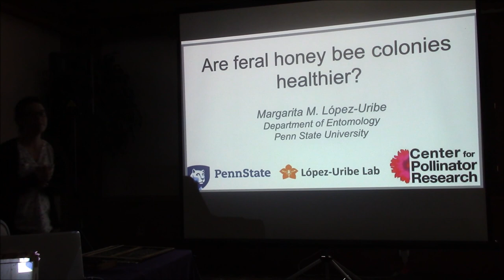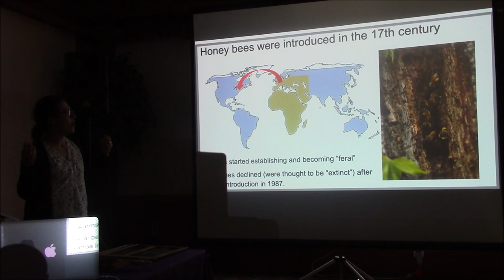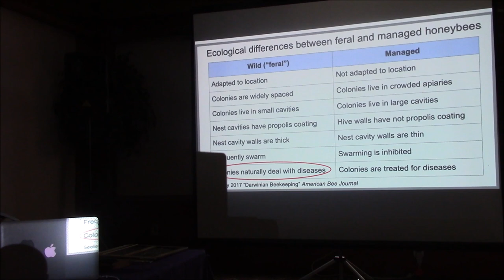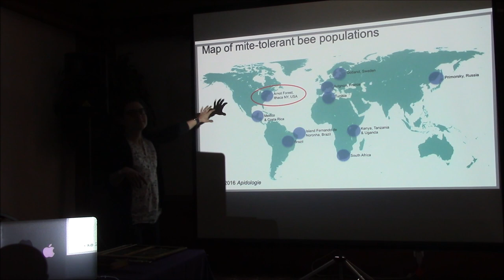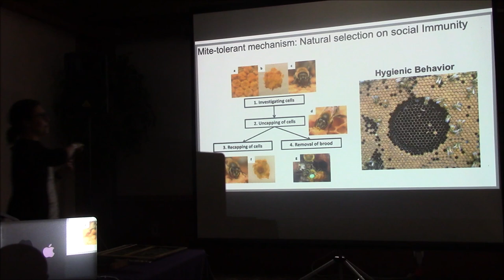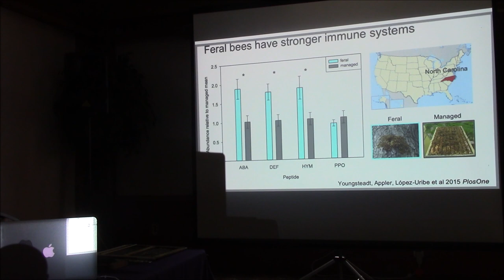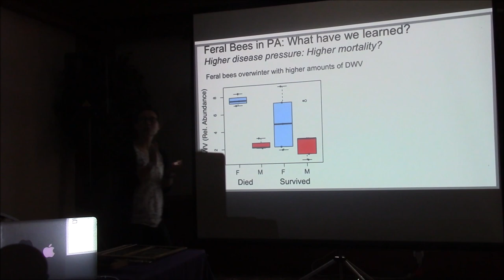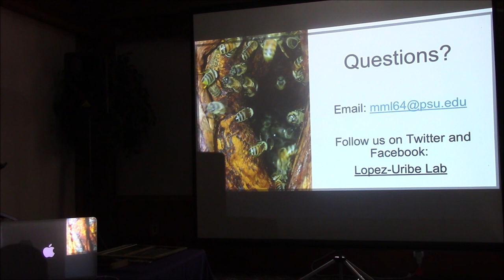Are Feral Honey Bee Colonies Healthier - Margarita López-Uribe - Alternative Beekeeping Conference 2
Presentation of findings from Dr. Margarita López-Uribe at the 2019 Alternative Beekeeping Conference.

If this free media has been helpful or profitable to you, please consider becoming a patron of this work Your support makes more of this type of material available to you and others around the world.  Thanks.

Conventional beekeeping practices are damaging to the bee population and new beekeepers are often pressured into keeping bees in conventional ways. Treatment-Free Beekeepers of which this channel is a part, is a project I started as a space for treatment-free beekeepers to gather and discuss methods for beekeeping as well as successes and failures, all within a context where they will never be criticized or berated for their choice not to dump pesticides into their hives.  It is the only such space on the internet that I am aware of, and has become wildly popular.  When I started it, I expected a couple hundred members who would have lots of fun but limited reach.  Now it has over 32,000 members and is the third largest beekeeping group on Facebook. This channel is a resource for that effort.